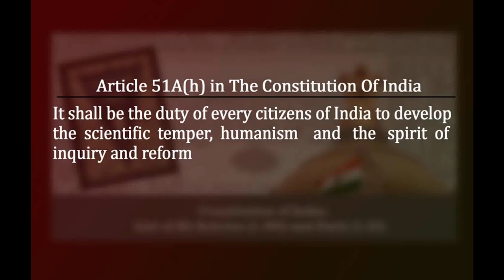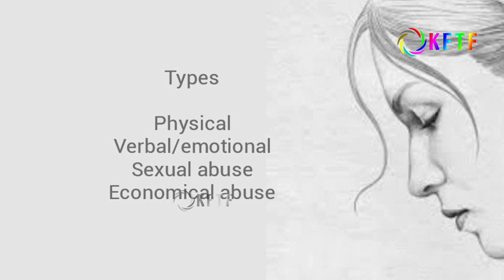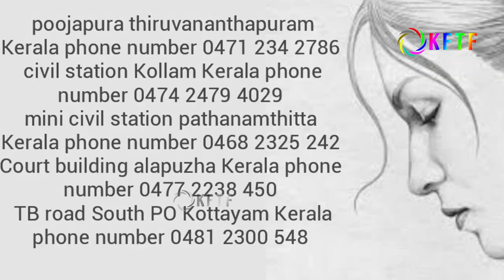അശോകന് ക്ഷീണമാകാം | Anjali S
kftf . Organized by Yukthivadi sangam on 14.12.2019 at Malappuram Town hall